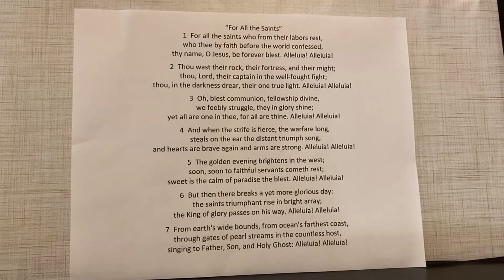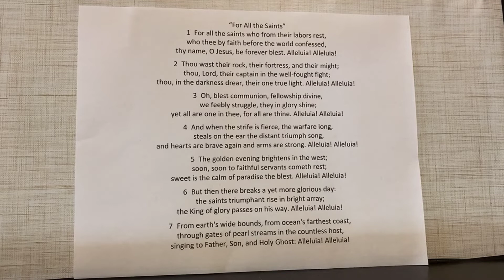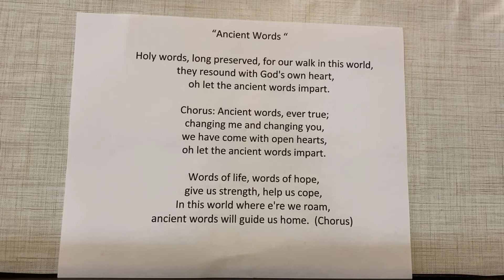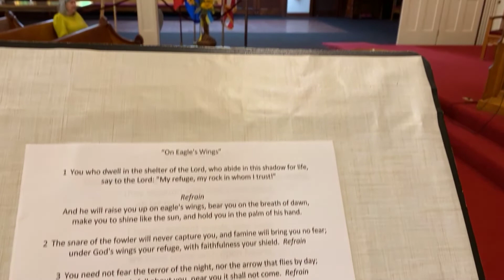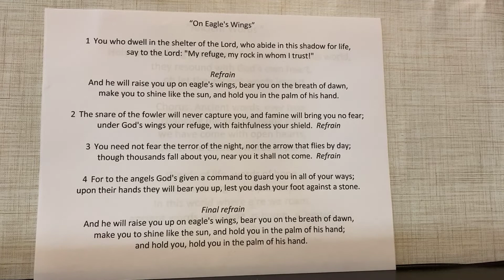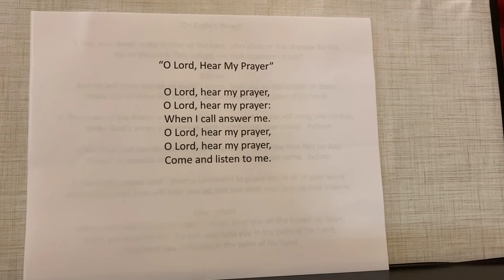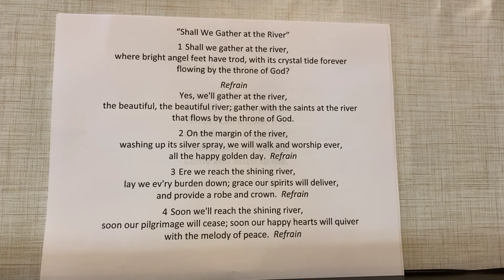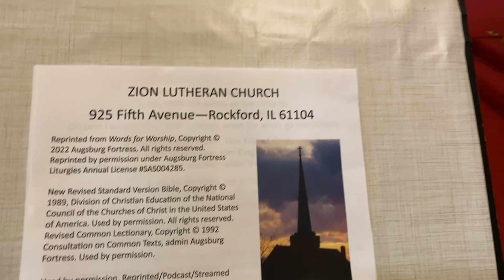All Saints Day Worship! We “gather with the saints by the river that flows by the throne of God…”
All Saints Day Worship! November 6, 2022 -We “gather with the saints by the river that flows by the throne of God…”
925 5th Avenue.
Rockford IL 61104
FIRST READING—Daniel 7:1-3, 15-18
PSALM  149
MESSAGE:  Pastoral Intern Alana Harms